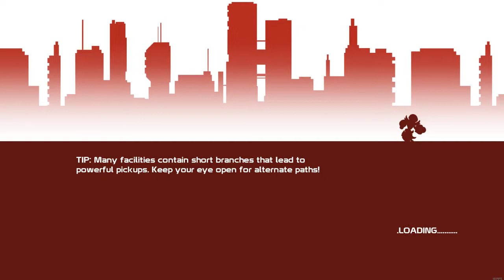20XX seed recording (4LDQPDS)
Full seed clear